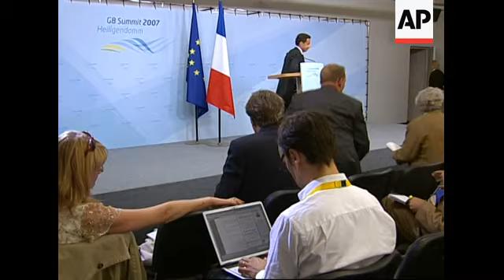NEW French President Sarkozy gives presser, photo op with Putin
1. French President Nicolas Sarkozy and Russian President Vladimir Putin entering room and shaking hands while posing for photographers
2. Both leaders talking
3. Sarkozy entering news conference room
4. Sarkozy at the podium UPSOUND: (French) "Would you prefer that I answer the questions? So, is there any questions at all?"
5. Close up of journalist UPSOUND: (French) " How did the meeting with President Putin go?"
6. SOUNDBITE: (French) Nicolas Sarkozy, French President:
"It was frank because we have talked about every issue; Chechnya, the journalist ( murdered Russian journalist Anna Politkovskaya), human rights, homosexuals' rights and we have talked about it calmly, I have done it without any aggressiveness, but we have exchanged (our ideas). I have found a man open to dialogue who accepted a discussion about these complex issues."
7. Cutaway zoom out of journalist
8. SOUNDBITE: (French) Nicolas Sarkozy, French President:
"I have met a man (talking about Putin) well informed on the issues that concern him, very calm and very intelligent."
9. Close up of journalist
10. SOUNDBITE: (French) Nicolas Sarkozy, French President:
"The advances on climate change are quite significant as our departing point was a point where (US) President (George W. Bush) said: 'There is no problem, there are no consequences after the carbon emissions, man has no responsibilities'. And as a first gesture, president Bush has said: 'Yes, there is a problem', second gesture: 'It is man's responsibility', third gesture 'We have to act'.
11. Cutaway of journalists
12. SOUNDBITE: (French) Nicolas Sarkozy, French President:
"I was insistent that an exact figure was included in the final declaration, it's the famous figure of a "50 percent cut of emissions by 2050, it was one of the red lines of president Bush."
13. Sarkozy leaving the news conference
STORYLINE
French President Nicolas Sarkozy said on Thursday he had discussed a varied set of issues with his Russian counterpart Vladimir Putin during  their meeting on the sidelines of the G8 summit.
Sarkozy who had his first bilateral meeting with Putin since he was elected president a month ago described the Russian president as "a man open to dialogue."
"We have talked about every issue; Chechnya, the journalist ( murdered Russian journalist Anna Politkovskaya), human rights, homosexuals' rights and we have talked about it calmly, I have done it without any aggressiveness but we have exchanged (our ideas)," he said.
When asked by a journalist, Sarkozy refused to elaborate on what had been said about murdered journalist Anna Politkovskaya.
Sarkozy also said significant advances had been made in the area of climate change at the summit.
"Our departing point was a point where (US) President (George W. Bush) said: 'There is no problem, there are no consequences after the carbon emissions, man has no responsibilities'. And as a first gesture, president Bush has said: 'Yes, there is a problem', second gesture: 'It is man's responsibility', third gesture 'We have to act'," he added.
European leaders hailed on Thursday morning the deal as progress in the wrangling between Europe and the United States over global warming, with the Europeans pushing mandatory cuts and the U.S. resisting.
But the language of the declaration appeared to be well short of a full commitment.
It called for the countries to "seriously consider" following the European Union, Japan and Canada in seeking to cut emissions in half by 2050.